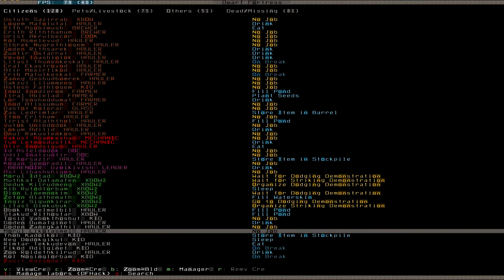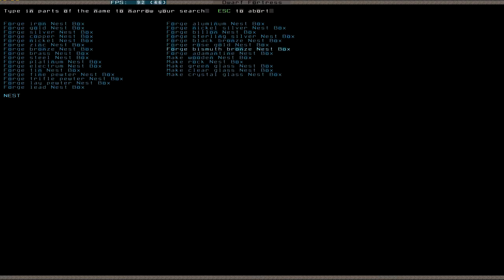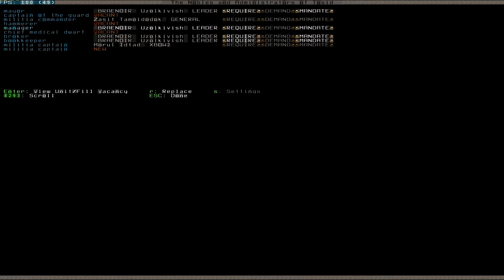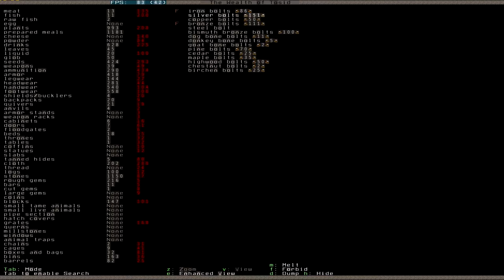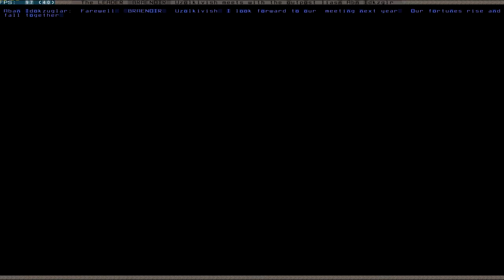Let's Play Dwarf Fortress 052 (Deutsch)